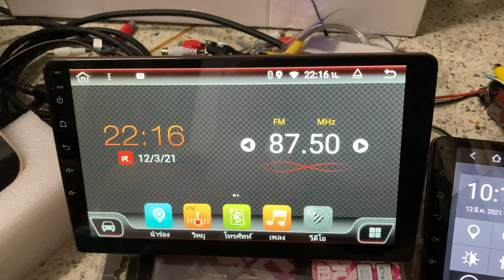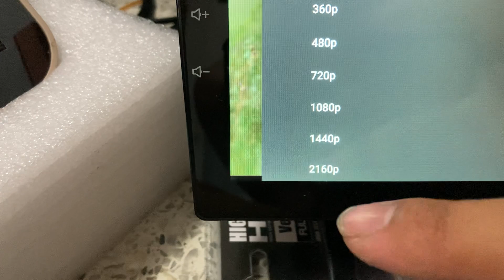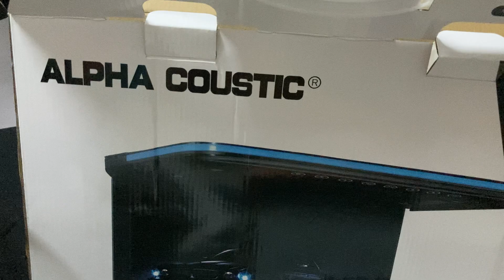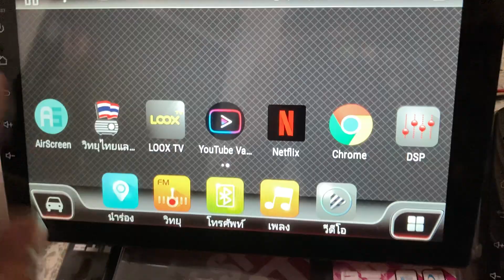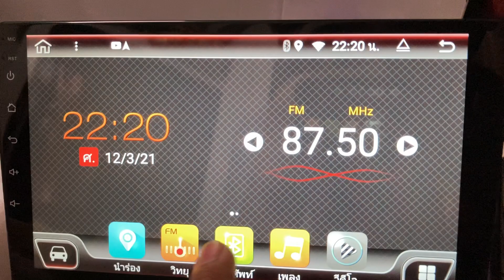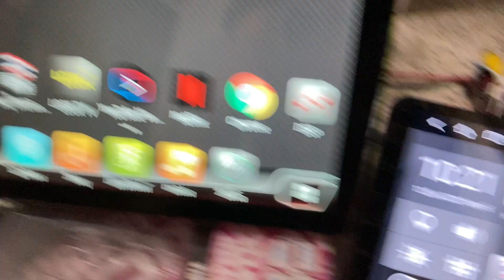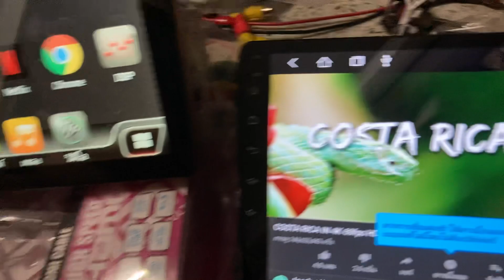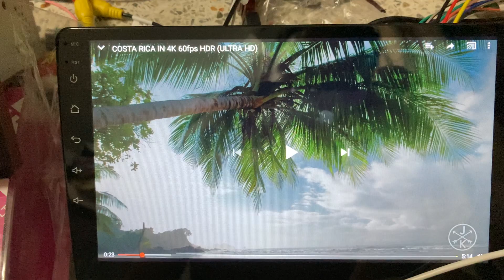จอแอนดรอย์ แรม 4/64 GB สัญญาณออกจอหลังระบบ HDMI